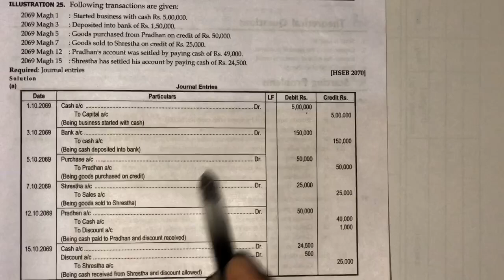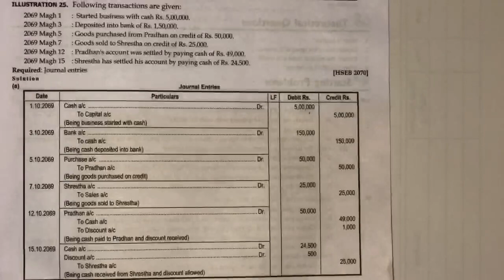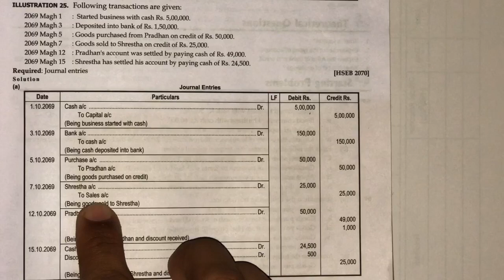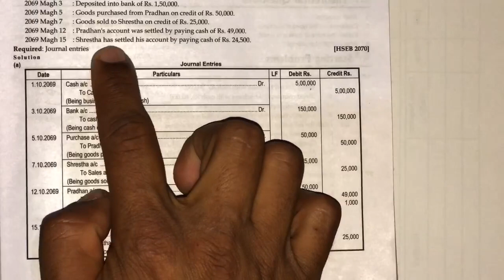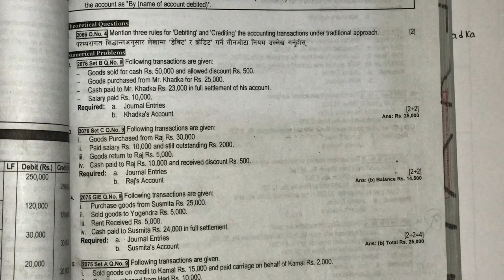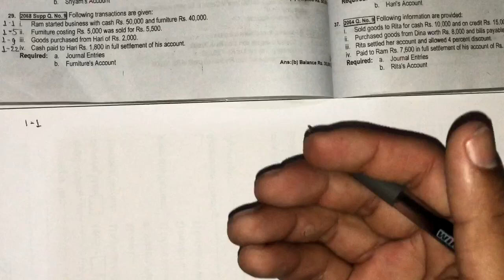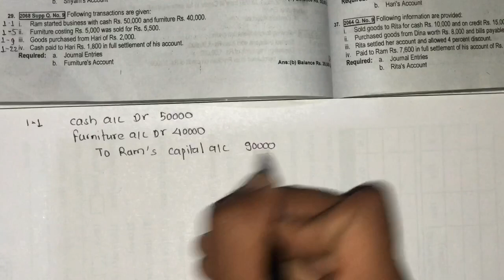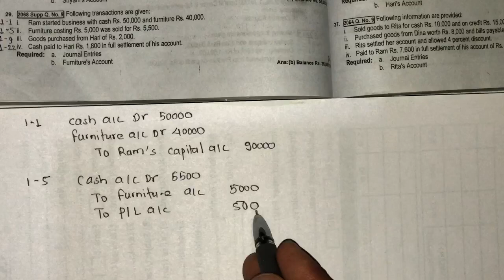Journal Entries & Ledger Account for Class 11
This video is totally related to NEB class 11 Students